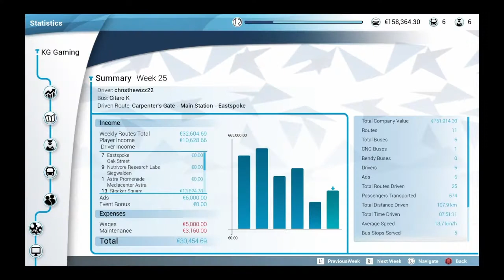Bus simulator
SHAREfactory™